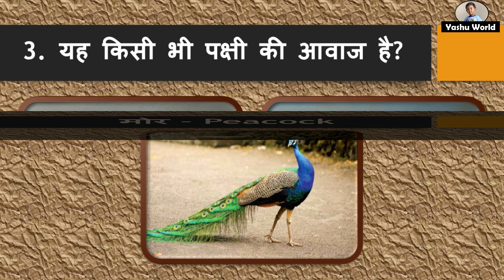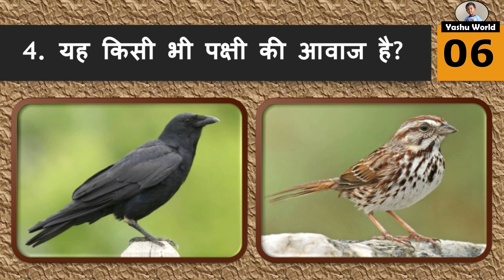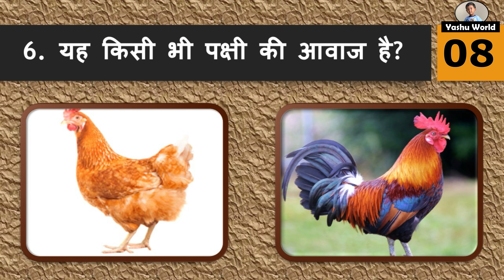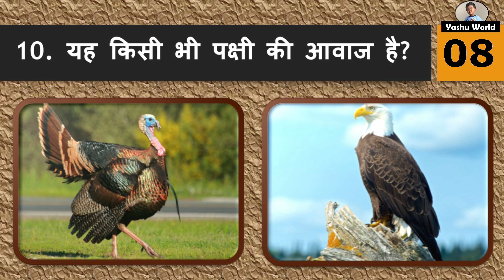पक्षी लगता है - Guess the Bird Sounds in Hindi